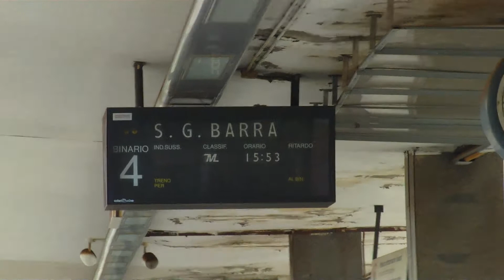Stazione Mergellina - Pozzuoli --) Napoli S. G. Barra - März 2016